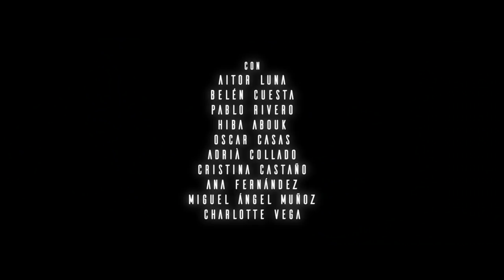“Proyecto Tiempo”, la película (Tráiler 45s) [HD]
Una madre con una ambición desmesurada. Un hijo que cambiará el mundo. Un futuro donde estaremos todos conectados. Una historia llena de intriga y de misterios sin resolver. “Proyecto Tiempo” es la segunda película de Gas Natural Fenosa y un viaje en el que descubrirás cómo ahorrar energía y el secreto que esconde la familia Andrade.

¡No te pierdas “Proyecto Tiempo”!

¿Quieres saber cómo empezó la historia?

Si todavía no lo has hecho, disfruta de la primera película de Cinergía, “En tu Cabeza”, con Michelle Jenner y Hugo Silva.

¿Te apetece saber más sobre Cinergía?